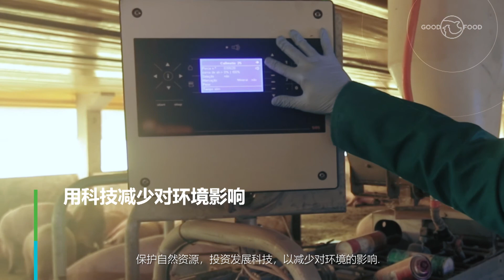ABPA - “Good Food for People and Planet” - Sustainability Campaign (mandarin subtitle)